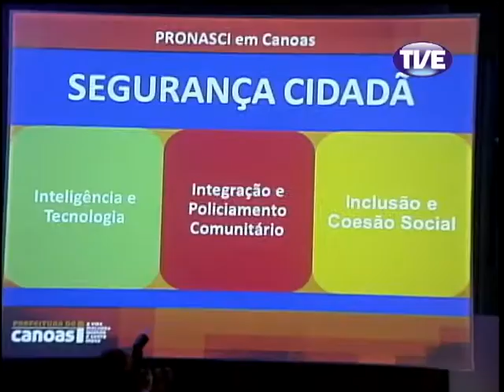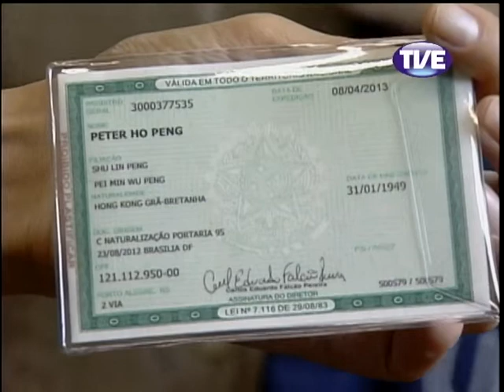Jornal TVE 2 Edição 09/04/2013